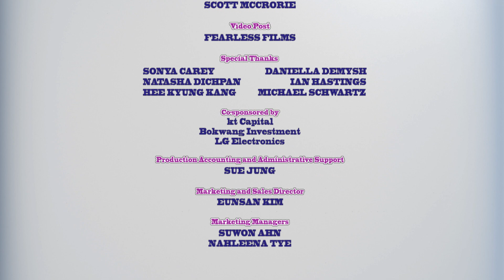Мультфильм детям - Овощная ВЕЧЕРИНКА – Картофель фри - серия 46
Пакет с замороженным картофелем фри может оказаться идеальным набором музыкальных инструментов и декораций, а также радикально поменять освещение и атмосферу в морозильной камере для исполнения самой забойной песни!